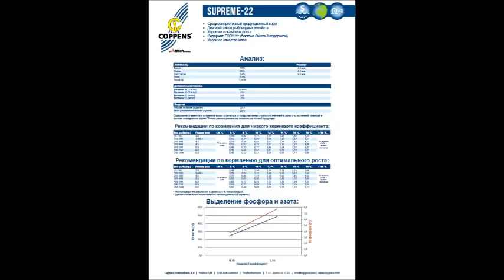Мой форелевый пруд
Пруд был выкопан в ноябре 2017. Купил 3000 штук мальков радужной форели, по 20 евроцентов за штучку...
280 штук, по вине продавца не довёз... Он оказался не честным человеком. Обманул на 500 штук, плюс очень не профессионально отгрузил. Форель запустил в  пруд в  середине июня, 2700 мальков по 4 грамма, приблизительно. Первоначально кормил кормом от Coppens, Ultra 2mm...
Мешок когда закончился, начал кормить Supreme-22, 3mm...
На 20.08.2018. в день уходит 1480 грамм, по 740 гр. на 2-х разовую кормёшку...
Та часть, что поселилась у сливной трубы (приблизительно 550-650 штук) растёт очень здорово...
Уже есть экземпляры свыше 30 грамм, на мой взгляд...
Поймать для взвешивания пока не удалось, только взвешиваю погибших...